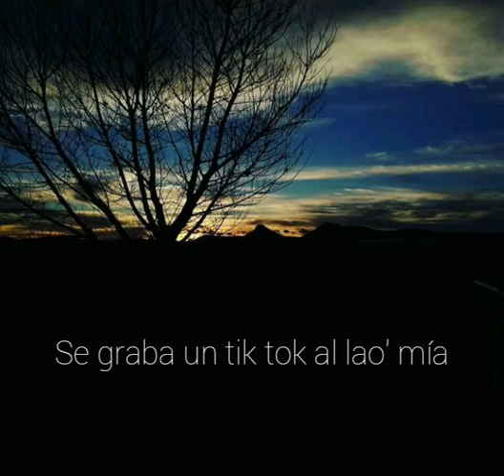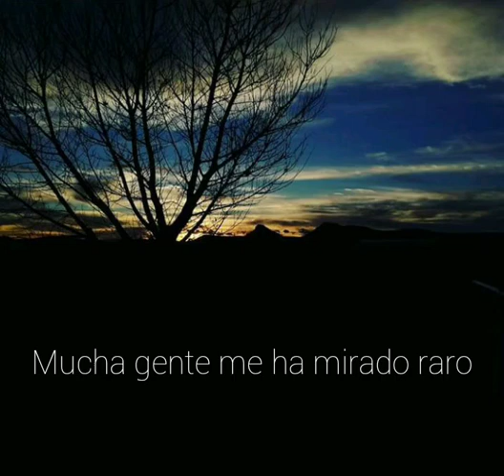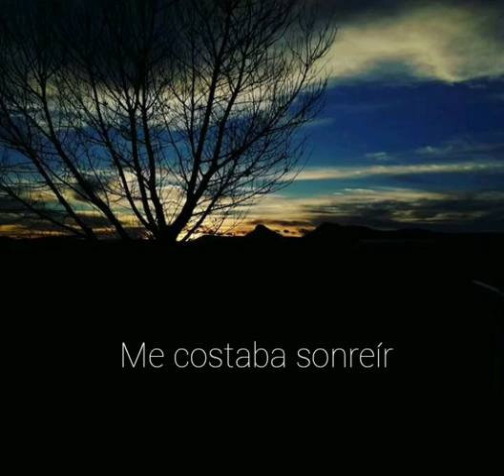Malibú con piña- Funzo & Baby Loud ( Lyrics)